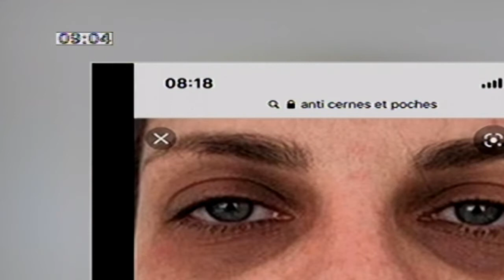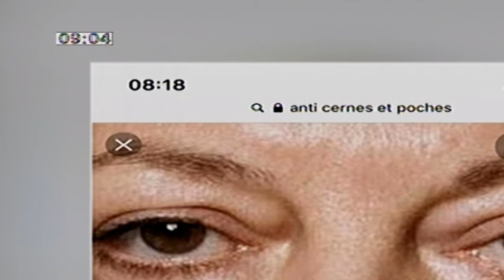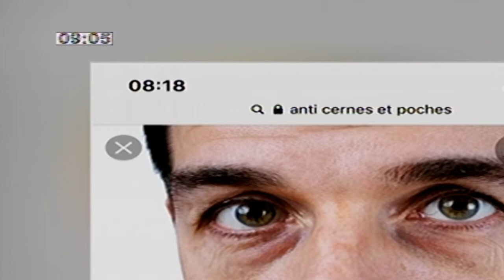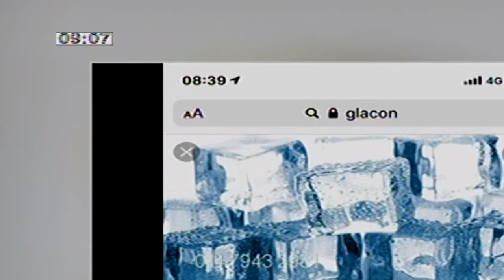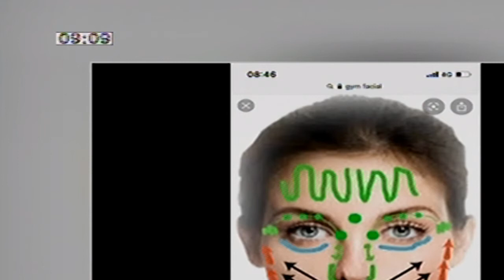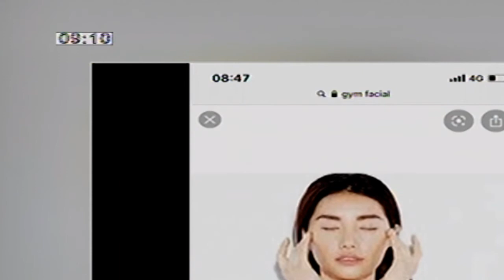Bien être: Anti cernes et poches